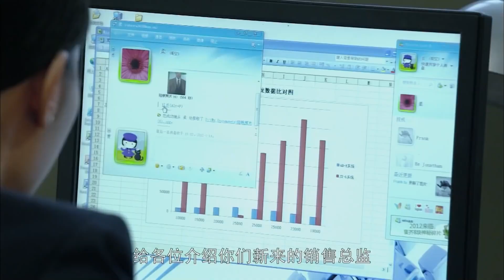白百何看见男上司王耀庆流鼻血！看给你馋的~白百何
【剧情简介】
一笔七亿的大单拉开了国企改革和资本运作大幕。亟待技术革新重振雄风的国有大厂，厂长王贵林和副厂长于德志改制观念截然不同，王贵林力求用7亿资金取得工厂发展与职工利益的平衡，于志德则想通过市场手段轻装上阵，重新规划发展前景。而在全球金融危机压力下，急需中国订单拉动增长的全球500强赛思和SC两家公司，为争取这单合同明争暗斗，向王贵林和于志德提出各种交换筹码。赛思中国的销售部新人乔莉被推到了最前线，在这场你死我活的搏杀中，她被上司陆帆和何乘风作为棋子，一次次地向王贵林发出挑战遭遇了种种困难，面临职业底线、良心与爱情的考验。以职业人自居的陆帆和心怀大理想的王贵林，最终决定了她的职业和爱情的选择。于德志因个人私欲走上不归路，锒铛入狱，王贵林肩负起改制的大任。每个人的命运都随着这笔七亿大单浮沉。

【更多精彩】
--家庭情感--